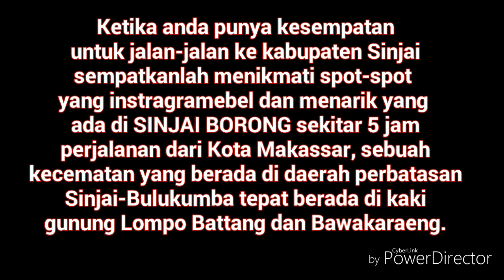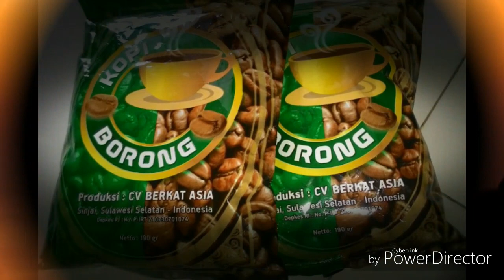Puisi "DI BORONG"_Karya Jusmadi_Perkenalkan Sinjai Borong Lewat Puisi_SINJAI_BORONG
Hasil karya original jusmadi, silahkan di dengar . semoga bermanfaat.